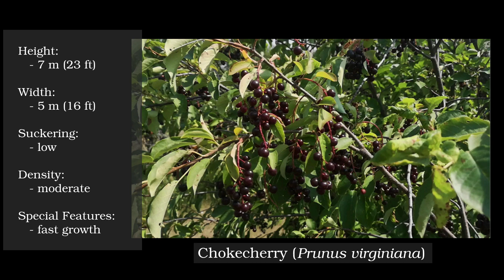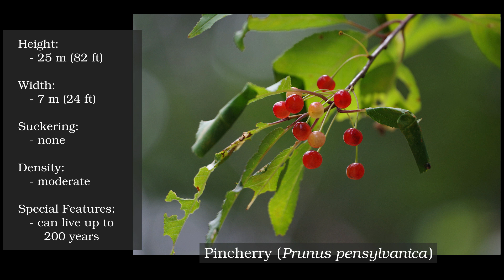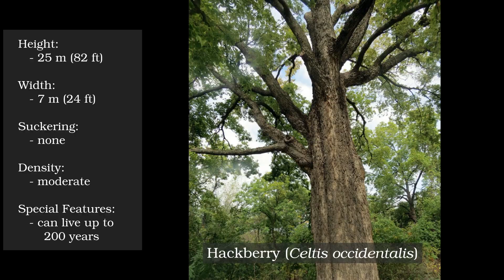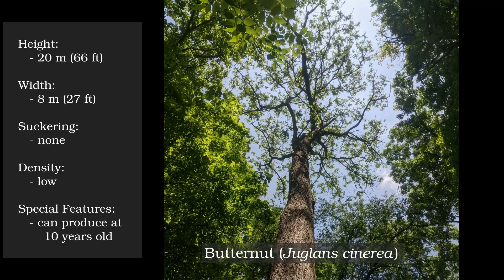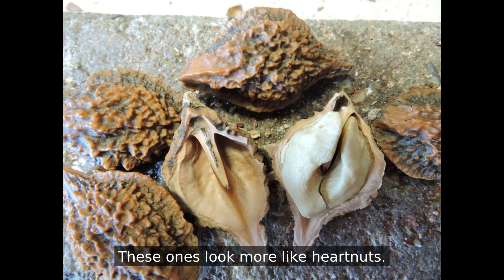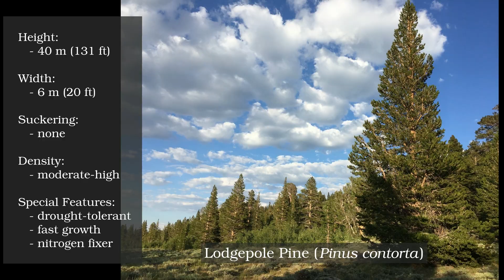Canadian Shelter Trees You Can Eat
W̶h̶a̶t̶'̶s̶ ̶b̶e̶t̶t̶e̶r̶ ̶t̶h̶a̶n̶ ̶a̶ ̶t̶r̶e̶e̶ ̶o̶n̶ ̶y̶o̶u̶r̶ ̶y̶a̶r̶d̶?̶ ̶A̶ ̶t̶r̶e̶e̶ ̶i̶n̶ ̶y̶o̶u̶r̶ ̶t̶u̶m̶m̶y̶ ̶p̶e̶r̶h̶a̶p̶s̶?̶
Do you ever look at tree rows hungrily, wishing you could actually eat them? I know I do. So often people people plant trees that look nice, but don't net you much food value. And sometimes options for edible trees can seem a bit more limited here in more Northern latitudes, but there are still options. While some of these may have pretty unappetizing names (chokecherry, hackberry, buartnut), all of them make pretty good food. Juices, jams, snacks, raisins, etc. Even a flour substitute.

Plants in this video:
Chokecherry (Prunus virginiana)
Family: Rosaceae (Rose family)
Other names: bitter-berry, Virginia bird cherry, capulín (Spanish), cerezo de Virginia (Spanish)

Pincherry (Prunus pensylvanica)
Other names: fire cherry, bird cherry*
*Bird cherry also refers to many other types of cherries, including a group (Prunus subgenus Padus) that includes the chokecherry.

American Hackberry (Celtis occidentalis)
Family: Cannabaceae (Hemp family)*
Other names: northern hackberry, nettletree, beaverwood, sugarberry
*Sometimes previously included in Ulmaceae (Elm family)

Butternut (Juglans cinerea)
Family: Juglandaceae (Walnut family)
Other names: white walnut

Buartnut (Juglans x bixbyi)
Hybrid between Butternut (Juglans cinerea) and Japanese Walnut (Juglans ailantifolia)

Butterbuart (Hybrid between Butternut and Buartnut)
Other names: I hope so

Lodgepole Pine (Pinus contorta)
Family: Pinaceae (Pine family)
Other names: shore pine, contorta pine, twisted pine

Credits:
Host: Sam
Writing: Sam
Editing: Sam
Camera: Sam

Title Music: 'The Cascades' by Scott Joplin, played by Sam
Title Camera: Julia Goertzen and Sam
Title Graphic: Julia Goertzen
Thumbnail: Sam

Images:
Pemmican: Jen Arrr, CC-BY 2.0
Butternut Canker Dieback: Charlie Hohn, iNaturalist.com, CC-BY 4.0
Butternut Canker Closeup: Quinten Wiegersma, iNaturalist.com, CC-BY 4.0
Japanese Walnuts: Murray Dawson, iNaturalist.com, CC-BY 4.0
Hackberry Bark #1: Andrey Zharkikh, flickr.com, CC-BY 2.0
Hackberry Bark #2: aarongunnar, iNaturalist.com, CC-BY 4.0
Hackberry Bark #3: Andrea Wallace, iNaturalist.com, CC-BY 4.0
Red Hackberry Fruit: Andrey Zharkikh, iNaturalist.com, CC-BY 4.0
Hackberry Fruit Closeup: Bill Keim, iNaturalist.com, CC-BY 4.0
Unripe Hackberry: johnyochum, iNaturalist.com, CC-BY 4.0
Winter Hackberry Fruit: Marilynn Miller, iNaturalist.com, CC-BY 4.0
Orange Hackebrry Fruit: Sandy Wolkenburg, iNaturalist.com, CC-BY 4.0
Celtis australis: Eleftherios Katsillis, iNaturalist.com, CC-BY 4.0
Split Sugarberry: Annika Lindqvist, iNaturalist.com, CC-BY 4.0
Hackberry Leaves: Bonnie Semmling, iNaturalist.com, CC-BY 4.0
Dormant Hackberry: Paul Roots, iNaturalist.com, CC-BY 4.0
Hackberry Trunk: Varvel , iNaturalist.com, CC-BY 4.0
Bird Cherry #1: Dr Mary Gillham Archive Project, flickr.com, CC-BY 2.0
Bird Cherry #2: S. Rae, flickr.com, CC-BY 2.0
Sugarberry: Royce Milam, flickr.com, CC-BY 2.0
Pincherry Leaves: David McCorquodale, iNaturalist.com, CC-BY 4.0
Pincherry Flowers: Peter Waycik, iNaturalist.com, CC-BY 4.0
Pincherry Fruit: Sajith Sasidharan, iNaturalist.com, CC-BY 4.0
Burnt Lodgepoles: Gabriella Byers, iNaturalist.com, CC-BY 4.0
Lodgepole Shots:
  hydrocycler, iNaturalist.com, CC-BY 4.0
  gdurkee, iNaturalist.com, CC-BY 4.0
  Balcar, iNaturalist.com, CC-BY 4.0
  Henrik Kibak, iNaturalist.com, CC-BY 4.0
Lodgepole Cones:
  Jon Sullivan, iNaturalist.com, CC-BY 4.0
  Alison Northup, iNaturalist.com, CC-BY 4.0
  Ryan Durand, iNaturalist.com, CC-BY 4.0
  lindsey09, iNaturalist.com, CC-BY 4.0
  mfeaver, iNaturalist.com, CC-BY 4.0
  Northcut, iNaturalist.com, CC-BY 4.0
Black Knot:
  Bill Keim, iNaturalist.com, CC-BY 4.0
  Mary Krieger, iNaturalist.com, CC-BY 4.0
  Zach Dempsey, iNaturalist.com, CC-BY 4.0

Special thanks to Richard Warkentin